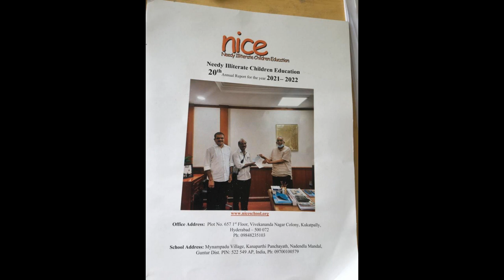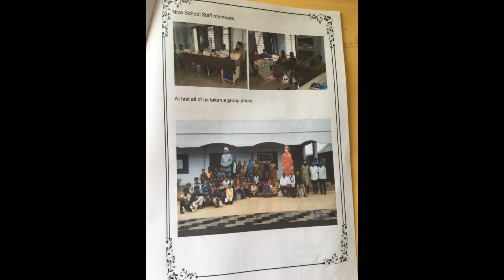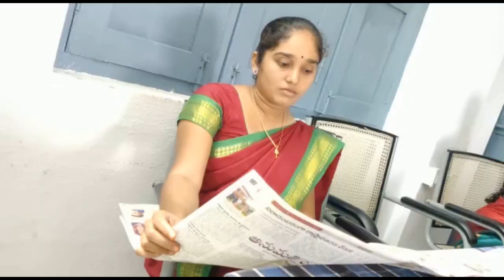Nice School | Needy Illiterate Children Education | @asaan